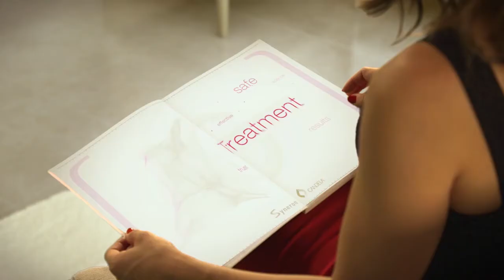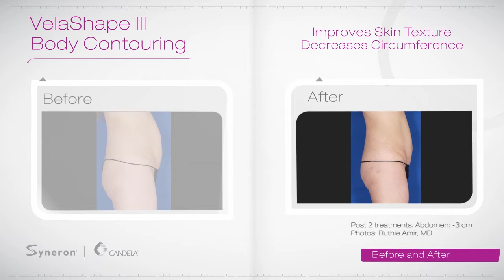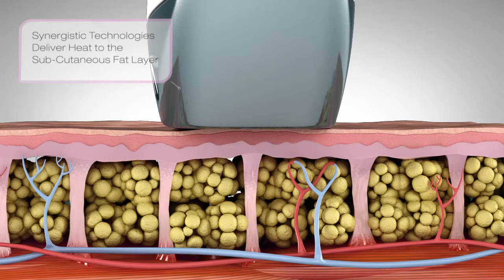VelaShape III - Syneron Candela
Equipo de modelamiento corporal. Mejora textura de la piel, reduce medidas y elimina flacidez y celulitis.

ATM S.A · Representante de Syneron Candela en Chile
Eliodoro Yañez # 2450 · Providencia - Santiago · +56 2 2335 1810